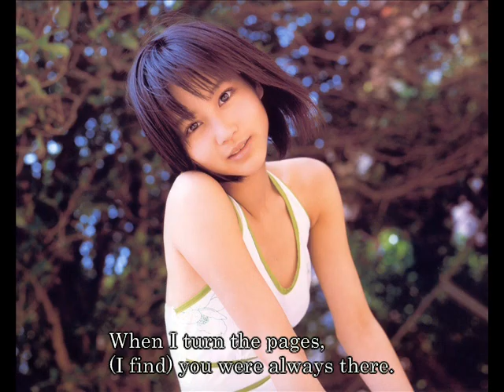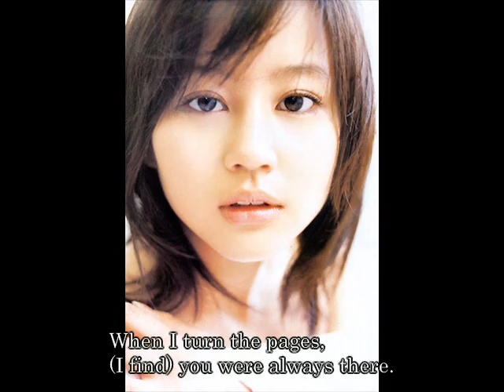You Were Always There （いつもそこに君がいた） English subbed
Composed and performed (1992) by Japanese rock band "Lazy Lou's Boogie"

This song was used as the fourth ending theme (1992) of Japanese Anime "YAWARA!" (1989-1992).

The girl in the pictures is a Japanese actress Maki Horikita.

[Translated Lyrics]

(1)
The closing bell rang and you got up from your seat.
Then I realized I'd always been gazing at only you.
But you were attracted to another love in front of me,
--- so I felt weak at the knees in spite of myself, didn't I?
When I turn the pages, (I find) you were always there.
Doodles in my notebook. You were always there.

(2)
Whenever I look at the photo album, I feel a longing for you.
The hum of lively voices (of classmates) echoes in my ears (even now).

In the midst of time that is passing by,
--- now, what are my friends in those days talking about?

[repeat (3) twice]